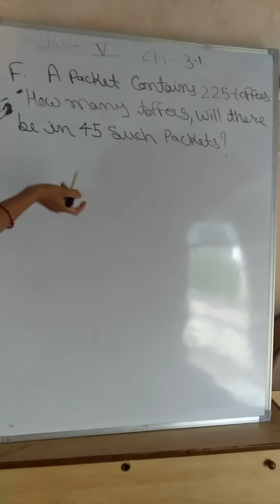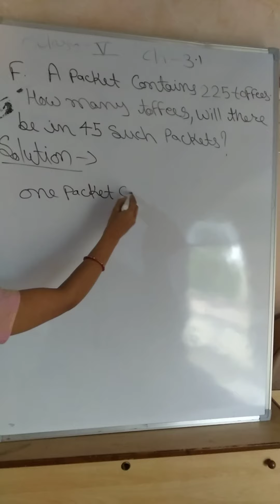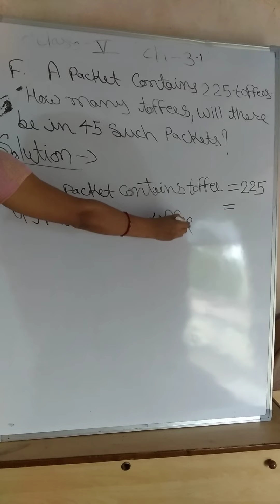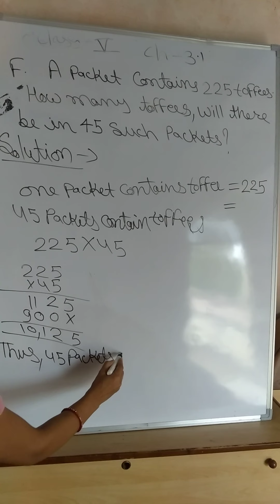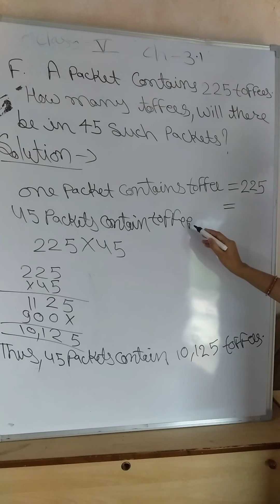Chapter 3 math class 5 1 September 2020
chapter 3 exercise F class 5 math